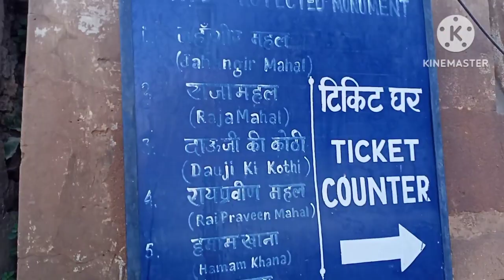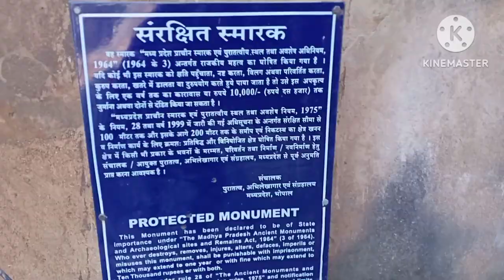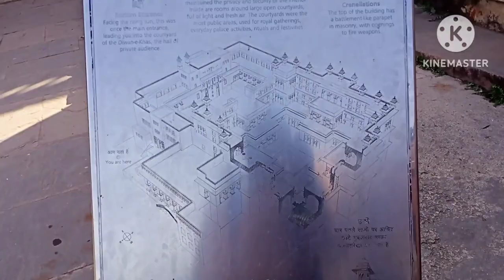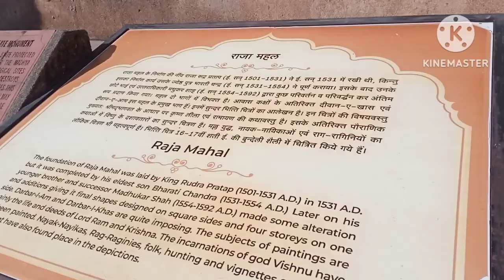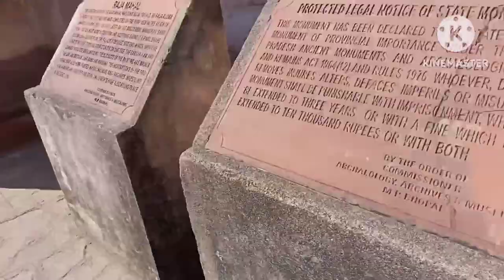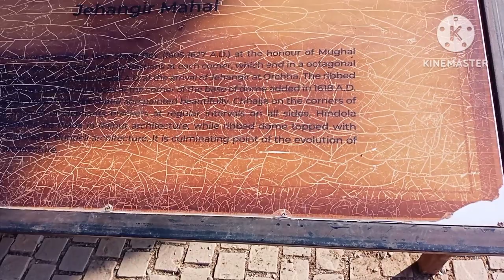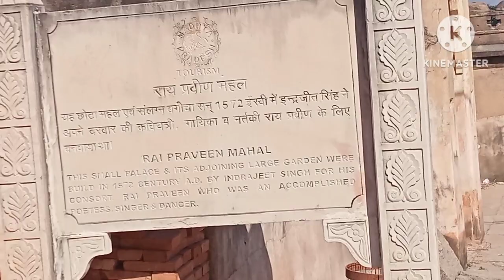My first Vlog 1.1 orchha Fort... The HiteshwaR Vlogs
This video showing orchha Fort.. enjoy this video
how is orchha
orchha history
orchha historical